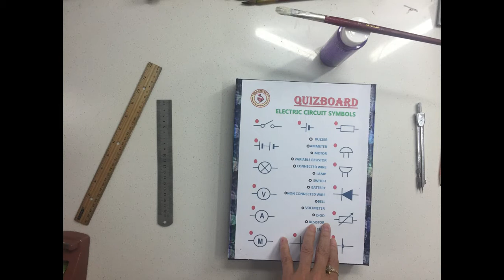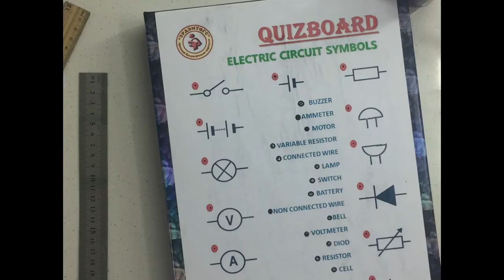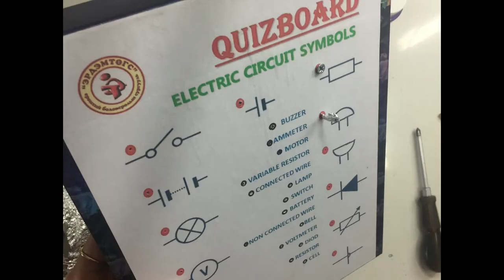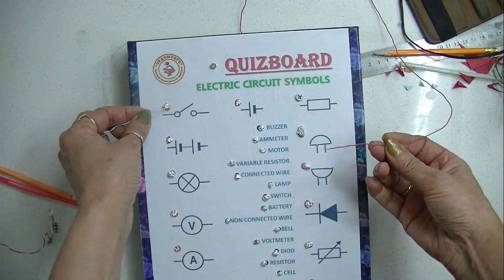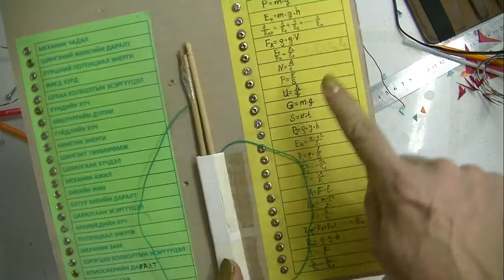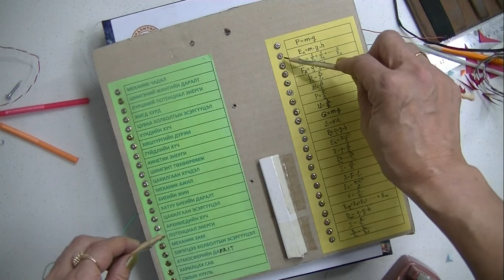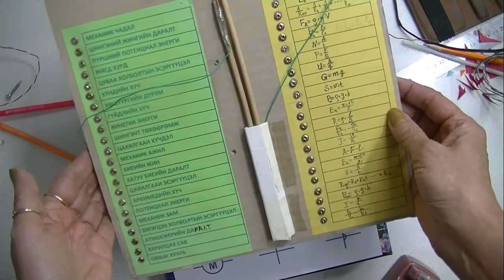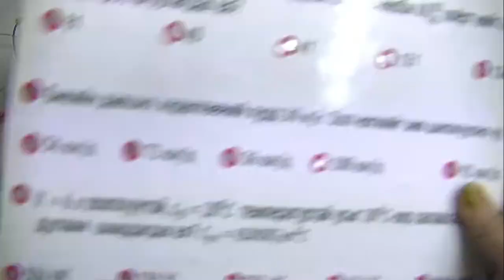ЭРДЭМТӨГС СУРГУУЛЬ - ФИЗИК ХИЧЭЭЛ - 8-р анги Энгийн цахилгаан хэлхээг ойлгох туршилт- quizboard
8-р анги Энгийн цахилгаан хэлхээг ойлгох туршилт- quizboard